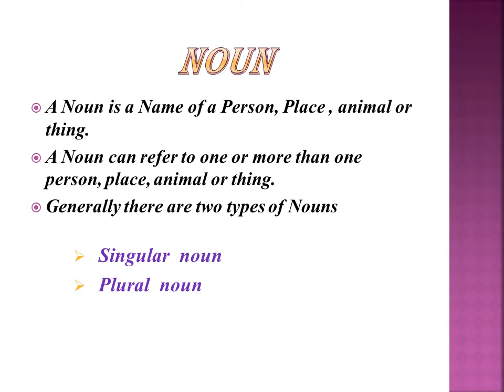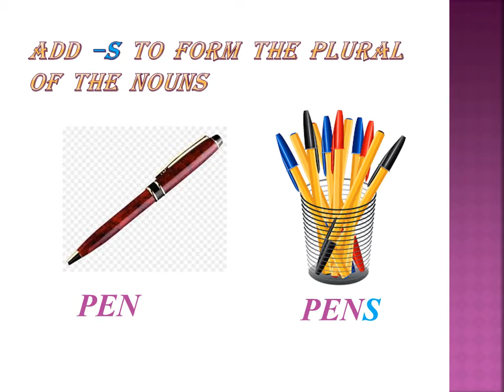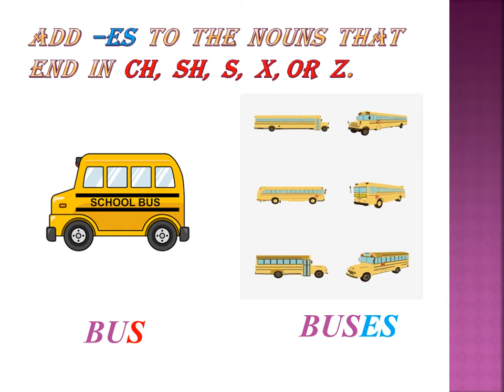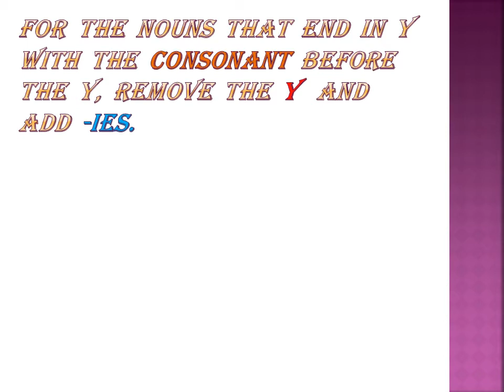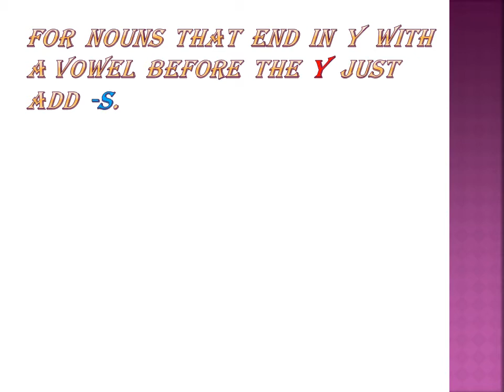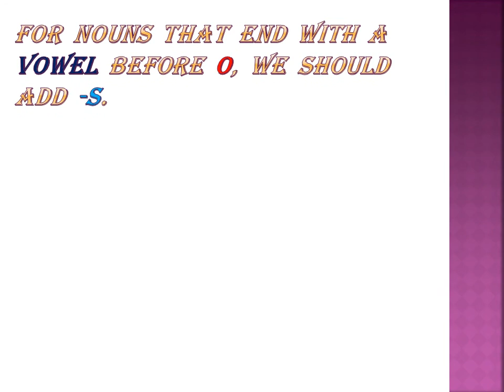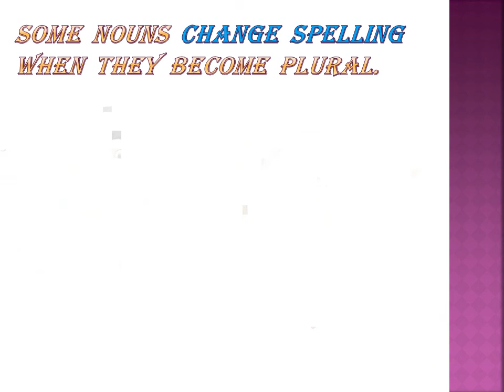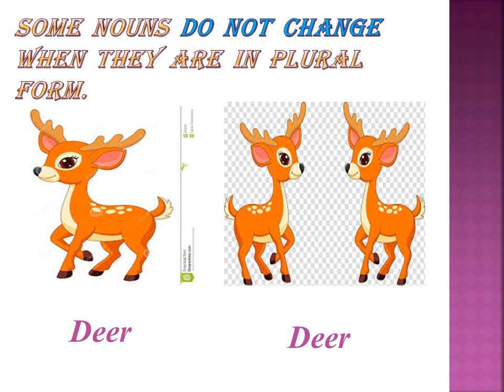தமிழில் Singular and Plural கற்றுக்கொள்வோம். Singular and Plural through Tamil.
Lets Learn singular and Plural Noun in tamil.